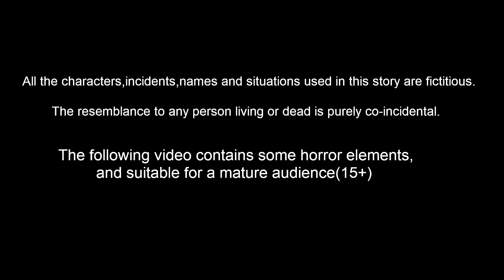மாற்றாந்தாய் I Tamil stories | Tamil Fairy tales | Best Birds Stories Tamil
Stories are featured charecter :
tuni Cittukkuruvi
luci pura
chotu kili
chuchu kakam
dora